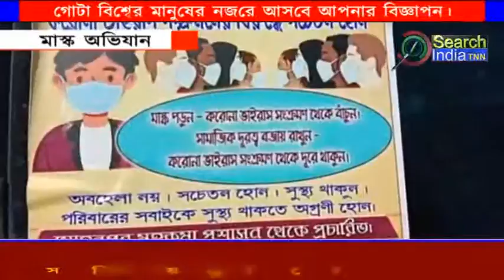মাক্স অমান্যকারীদের বিরুদ্ধে প্রশাসনিক অভিযান।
#রাজ্যের বিভিন্ন প্রান্তের সাথে সঙ্গতি রেখে মোহনপুরে চলছে মাক্স অমান্যকারীদের বিরুদ্ধে প্রশাসনিক অভিযান।